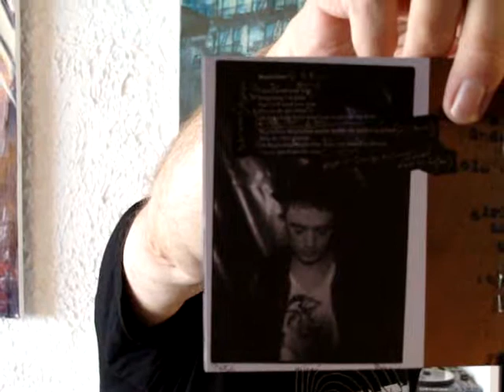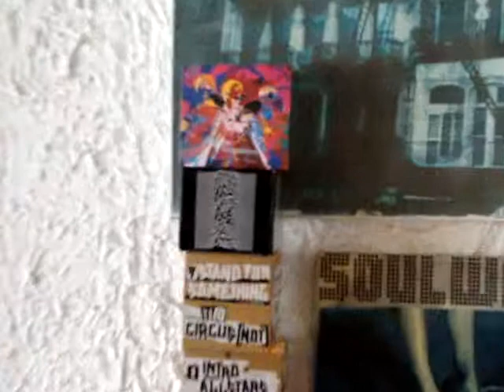Willem's Keuze 3 september Pete Doherty, zanger nu van Babyshambles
Willem's Keuze van 3 september: Pete Doherty, Britse popzanger die met Babyshambles een nieuw album maakte.